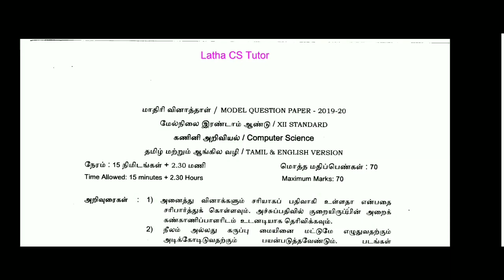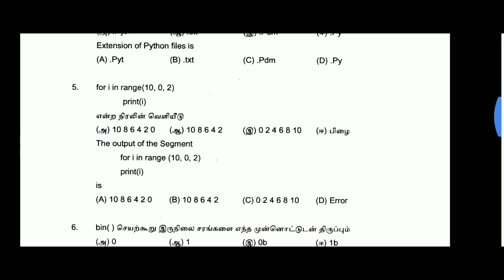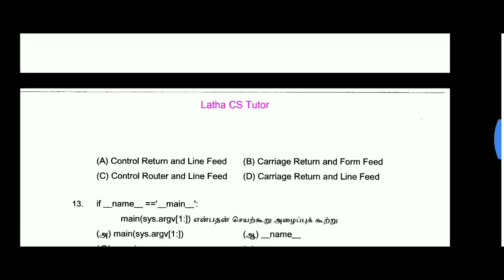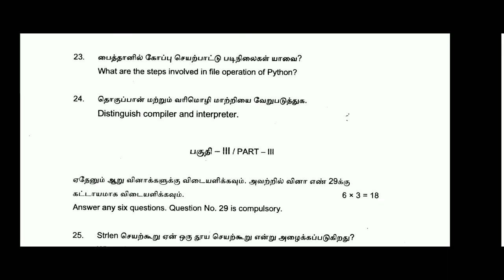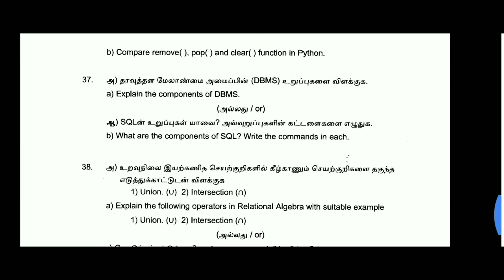12th CS - Model question Paper - 2019 new syllabus